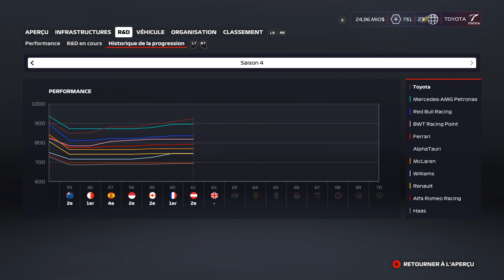F1 2020 - My Team #60 S4 : MON TERRAIN DE JEU FAVORI !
Réseaux

Partenaires

Matos

Mods